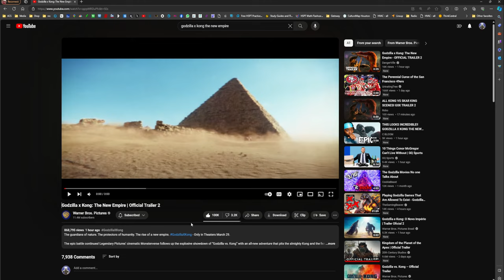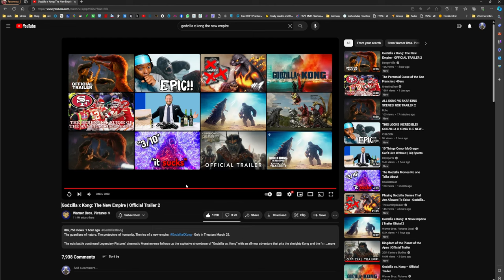Trailer Reaction! | Godzilla X Kong: Trailer 2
THIS MOVIE IS GONNA BE SO HYPE!